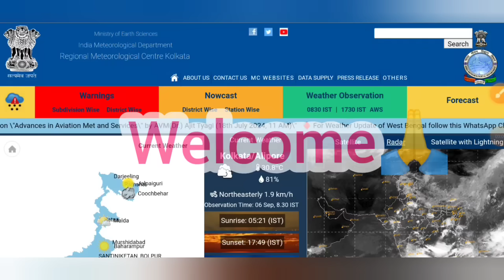বঙ্গোপসাগরে🌀নিম্নচাপ তৈরি হল🌧টাইফুন ইয়াগী ২৪২কিমি গতিবেগে শক্তি বাড়ালো⛈️Westbengal Weather Updates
topic covered :
6 September abohar khobor
7 September 2024 weather update
7 September weather update
live weather report of west bengal
alipur abhawa daftar
alipur abhawa daftar weather news
today weather forecast in west bengal
west bengal alipur abhawa daftar
abohar khabar